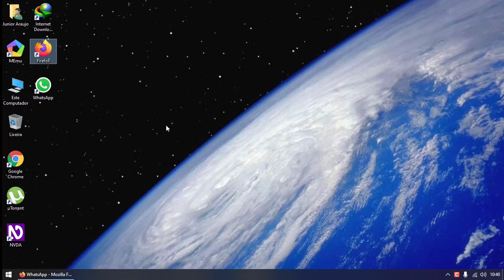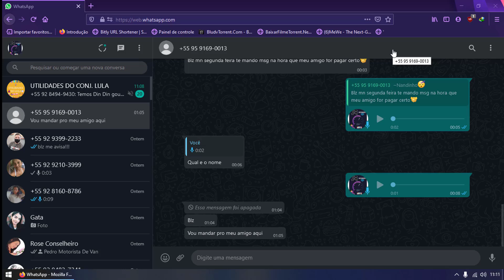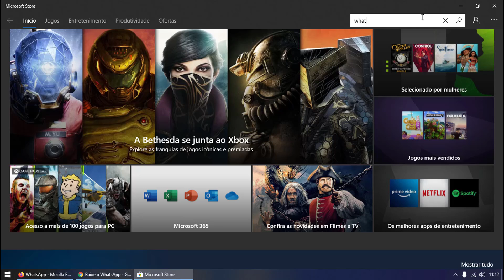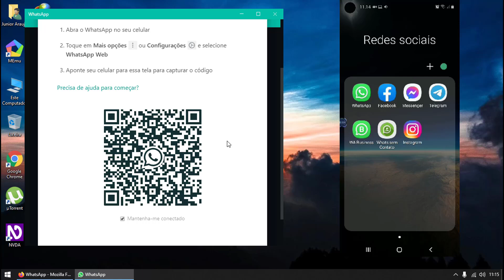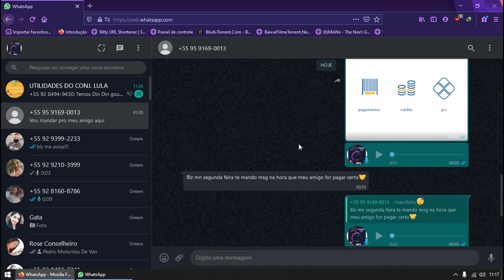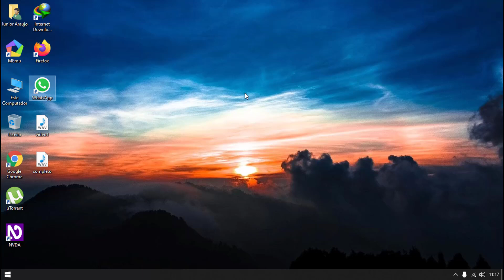Como fazer chamada de voz ou video no whatsapp web!!!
: ⛔ ⛔ VÍDEO NOVO ⛔ ⛔ ➡️ Esse é um vídeo muito top para vocês inscritos do canal CPU tutoriais,! nesse vídeo você vai aprender como ( fazer chamada de voz e vídeo no WhatsApp web ) para você ficar independente do celular, principalmente para você que assim como eu Passa muito tempo na frente do computador é essencial que você saiba essa dica para não ficar pegando muito o celular e ficar apenas no computador. __ 👉 Clique no link e se inscreva no canal Link do grupo no whatsapp Link do instagram 👉 links mostrados durante o vídeo! download whatsapp para desktop 👉 e se você já escrito ✍ não se esqueça de ajudar o canal deixando seu like 👍🏻 Compartilhando os vídeos 📳 e deixando um comentario 👇🏻 👨‍💻 👩‍💻 19:29
Gata:
⛔⛔VÍDEO NOVO⛔⛔

➡️Esse é um vídeo muito top para vocês inscritos do canal CPU tutoriais,!
nesse vídeo você vai aprender como ( fazer chamada de voz e vídeo no WhatsApp web ) para você ficar independente do celular, principalmente para você que assim como eu Passa muito tempo na frente do computador é essencial que você saiba essa dica para não ficar pegando muito o celular e ficar apenas no computador.
👉links mostrados durante o vídeo!